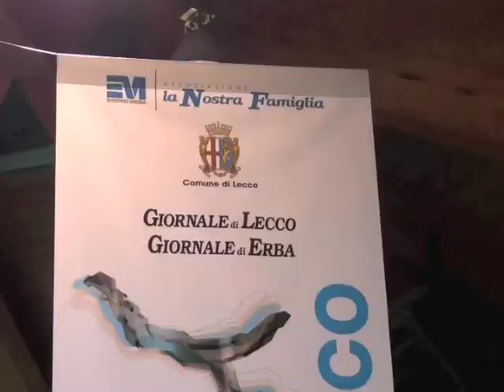Creativi per Lecco 2012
L'arte e il sociale, la creatività e la solidarietà si fondono in questa iniziativa, tesa a realizzare due importanti progetti per il territorio: lo "Spazio In-Aut" (Area di INtervento educativo specialistico e intensivo per bambini affetti da AUTismo infantile) presso  il Polo di Bosisio  Parini de "La Nostra Famiglia" e borse lavoro per i giovani finalizzate alle diverse attività culturali promosse dal Comune di Lecco.